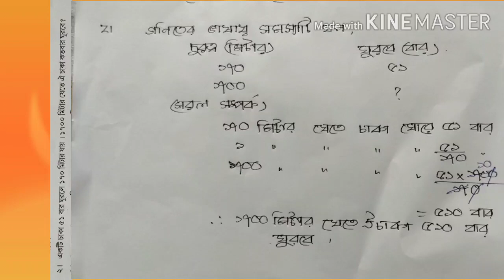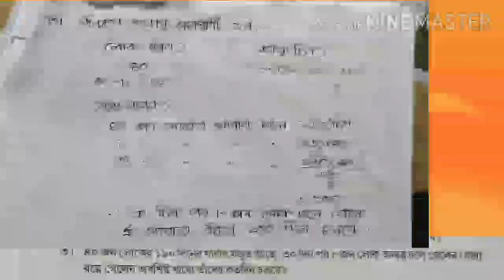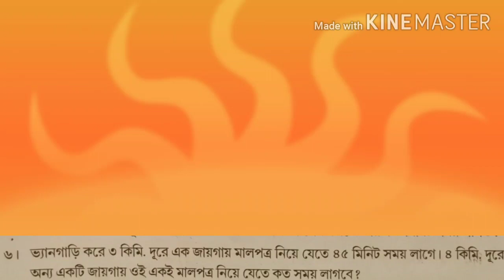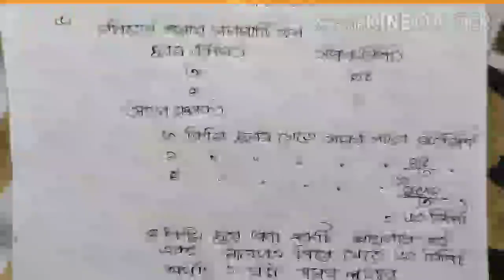wb/cls-5/Math/swvam/page-209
পঞ্চম শ্রেণীর গণিত/ঐকিক নিয়মে সমাধান/পৃষ্ঠা-২০৯/swvam/